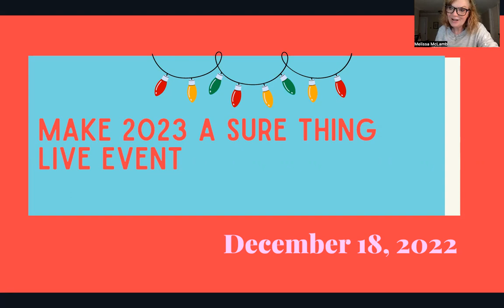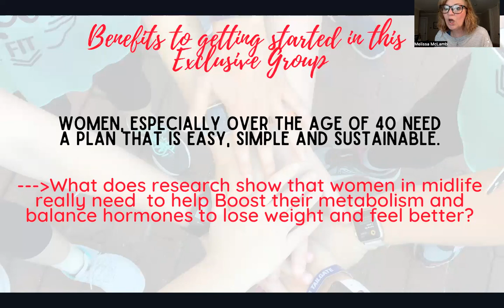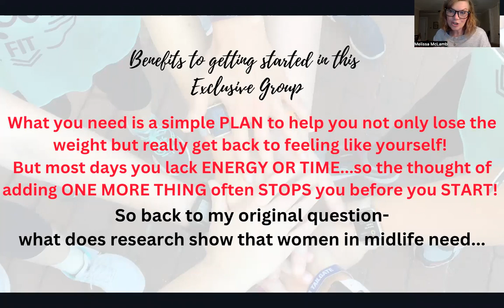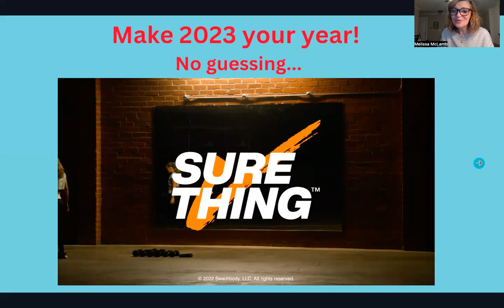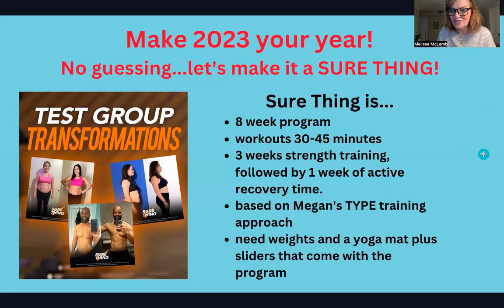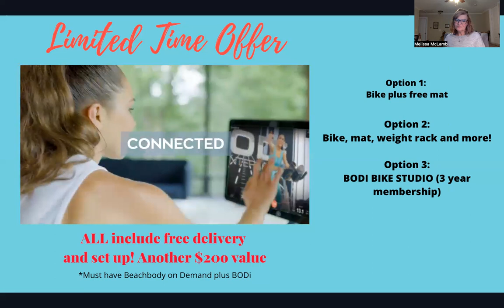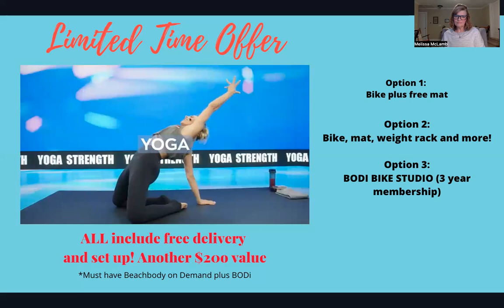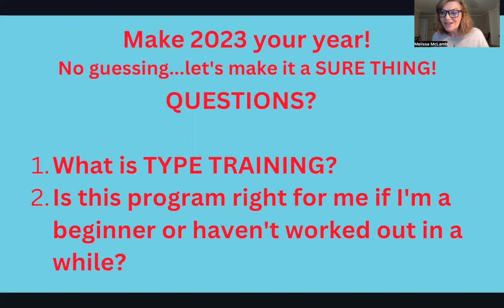How to MAKE 2023 A SURE THING!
Women over 40 need 2 SIMPLE THINGS to help them bust through their hormone imbalances and metabolism. This plan gives you those two things. Listen for how you can grab this plan for yourself and jump in my first TEST GROUP for 2023!

Grab a FREE COPY of my ebook 5 FAST DINNERS- Simple recipes for your busy family!